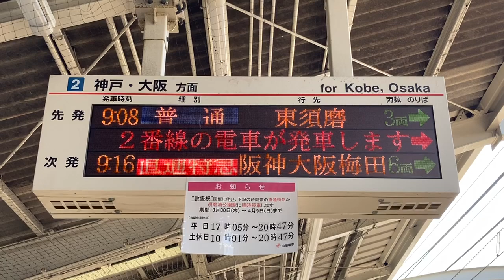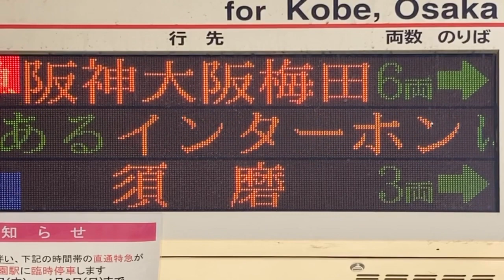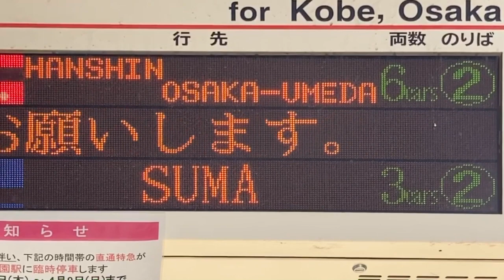【TB明朝モリサワ版22x22スクロールフォント確認用】山陽電車 垂水駅 ホーム 発車標(LED電光掲示板)